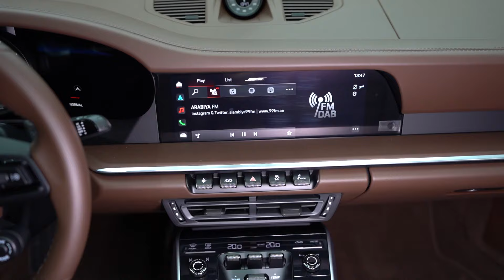Porsche 911 turbo s available in Dubai at Dourado Luxury Cars!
Porsche 911 Turbo S Cabriolet +VAT +WARRANTY +SERVICE
Porsche 911 Turbo S Cabriolet is the most powerful version of the 997 Gen II, featuring a 3.7-liter twin-turbocharged flat 6 engine that has 640 horsepower.
Year 2023
+VAT

3.7-liter V6
8 speed automatic Transmission
640 Horsepower
0 to 100 KM/H in 2.7 s
top speed 330 KM/H
Euro Specs
Exterior Colour (White)
Interior Colour (TRUFFLE BROWN)
Additional features
* Sport design package 911 turbo (Porsche exclusive manufacture)
* Air intake in the rear side panel painted in black colour
* Door projectors lettering
* Black belts
* Lettering painted in black
* 8-porsche dual clutch transmission PDK
* PASM sport suspension
* Sports exhaust system with tailpipe covers in black colour
* Porsche ceramic composite brake (PCCB) with yellow calliper
* Apple car play
* Smart lift system
* 20/21 Turbo S silver rim
* Porsche dynamic system plus: LED-MATRIX
* Exclusive design taillights
* Park assists including surround view
*Porsche adaptive cruise control comfort access
* Interior light design
* Heated and cooled front seats
* Porsche coat arms
* Burmaster surround system
* Bluetooth Systems
* Climate control
* Cruise control
* Cooled seats
* Leather seats
* Parking sensor rear
* Navigation systems
* Rear camera
* Power seats
* USB
* Tuner/radio
* Parking sensor front
* Analog clock
* Front camera
* AUX audio in
* Ride height control
* Paddle shift
* Air conditioning
* Alarm
* Apple car play
* Heated Seats
* Power locks
* Power seats with memory
* Power windows
* Premium sound system
* Keyless go
* ABS
* Airbags (Front & side)
* 360 Degree Camera
* Adaptive cruise control
* Spoiler
* Sport package
* Sport suspension
* Adaptive lighting
* Front wheel drive
* LED headlights
* Air suspensor front & rear
* Blind spot detection mirror
* Roof rails
* All wheel drive
* Parking assist
* Traction control
* Tire pressure warning system

Dourado luxury car dealer is one of the best car dealers. The showroom is located in Dubai (UAE) and offers a wide range of LUXURY and sport cars also limited-edition cars with an inventory combining over 300 cars such as Rolls Royce, Bentley, Lamborghini, Ferrari, Porsche with the best prices in the market.